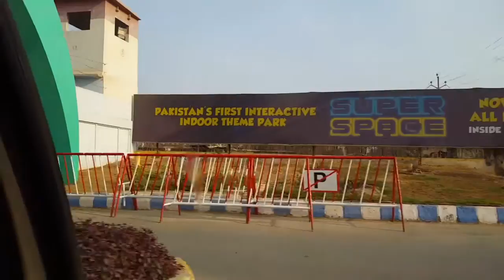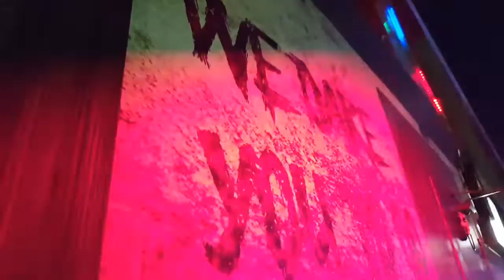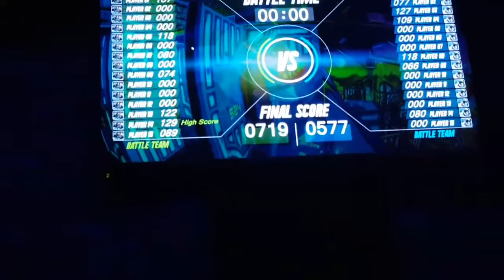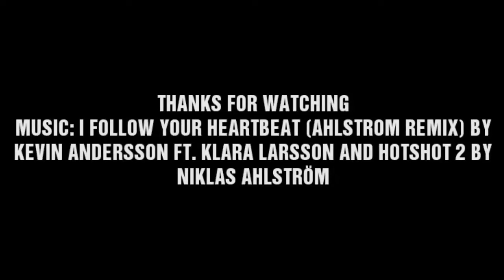AIK SHAAM SUPER SPACE KE NAAM 💕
New Vlog is here.❤